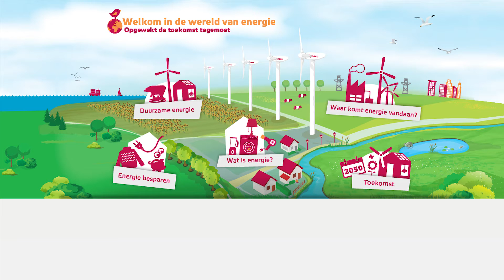Verrassingseffect duurzame energieles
Achtergrondfilm met verrassingseffect ter illustratie van het uitvallen van stroom dat gebruikt wordt bij de start van de duurzame energieles. Lees meer op